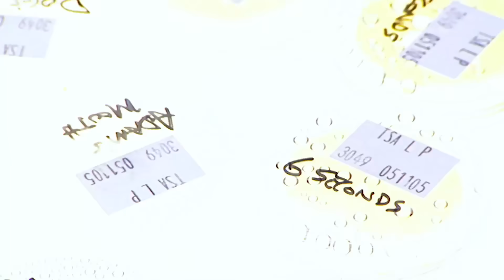Drop It Like It's Hot! Is The Five Second Rule Correct? | MythBusters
Can food scooped up in under five seconds dodge a bacterial invasion? Jamie and Adam put the rule to the test in a germ-filled showdown!